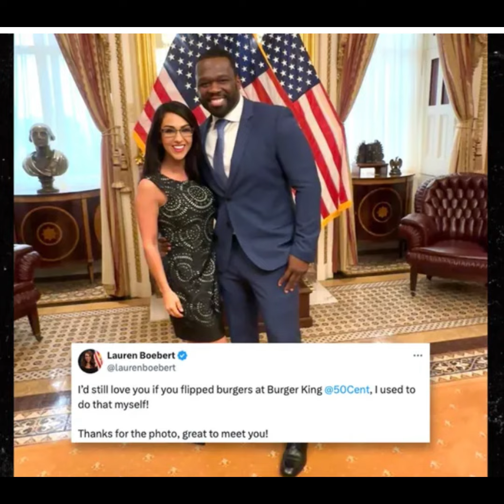50 Cent's Lauren Boebert Comment Goes Viral After Meeting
50 Cent's Lauren Boebert Comment Goes Viral After Meeting